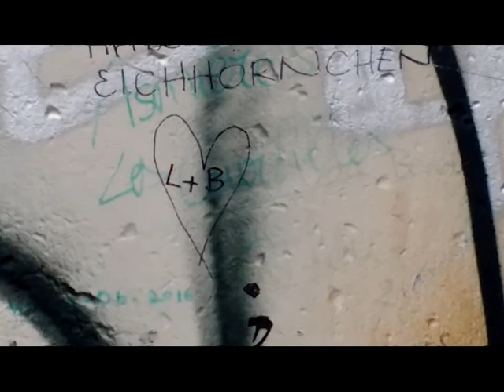City Bound Berlin 2017 - city game 02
This video was created by the participants of the City Bound  youth exchange in Berlin in autumn 2017 as an outcome of the activity called "City Challenge".
City Bound projects are supported by the Erasmus+ Programme.